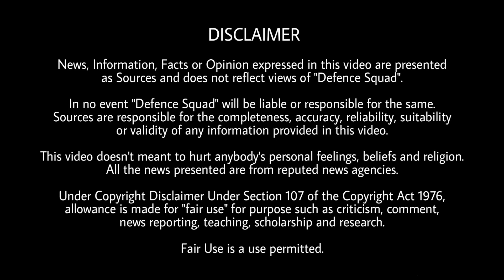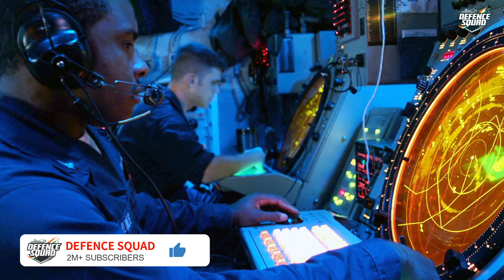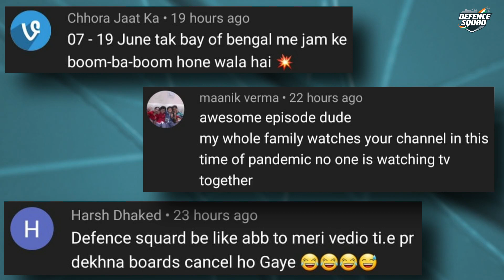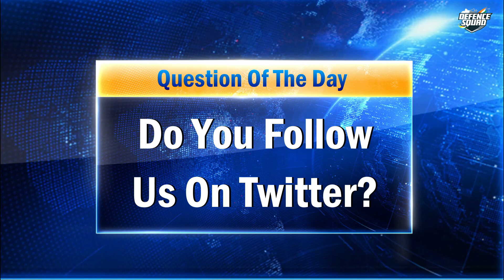Defence Updates #1316 - Kaveri Engine Production, Dhanush Artillery Induction, US Armed Drones India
1. Indian Navy Approaches Defence Ministry For Predator Drone Acquisition.
2. Defence Ministry Reserves 17500 Crore For Private Sector Buys This Year.
3. Covid, Production Quality Concerns Delay Induction Of Dhanush By Army.
4. With Over 350 Private Space Companies, India In Fifth Place Globally.
5. Pakistan Army Grabs Lands In PoK.